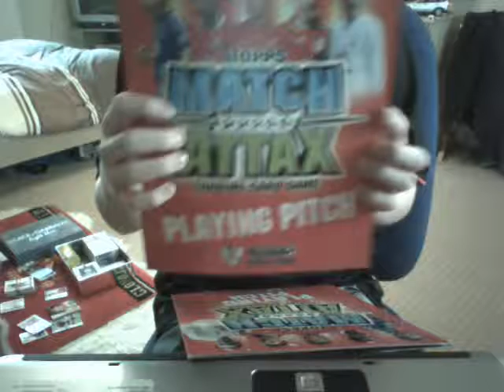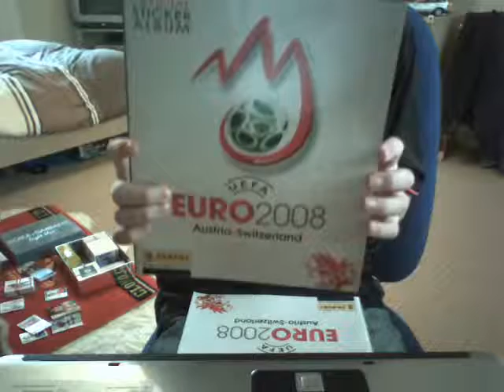Albums For Swap!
The Albums Will Be Listed On The Website Shortly!